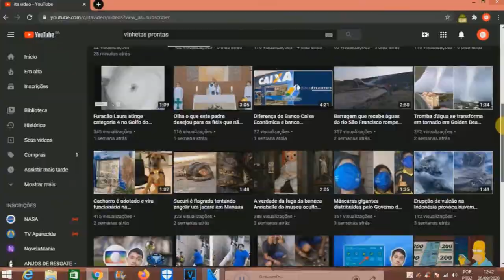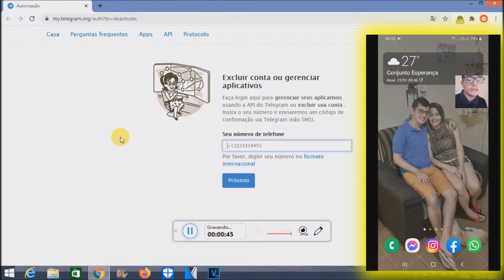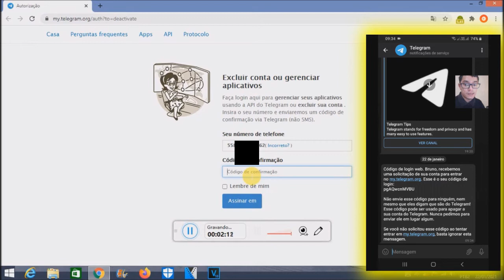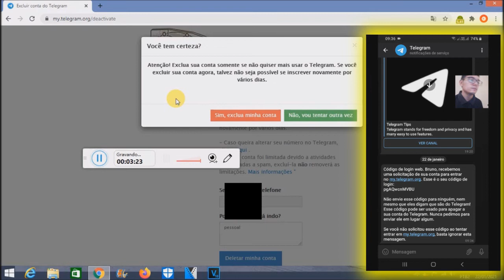Como excluir uma conta do Telegram (atualizado 2021)